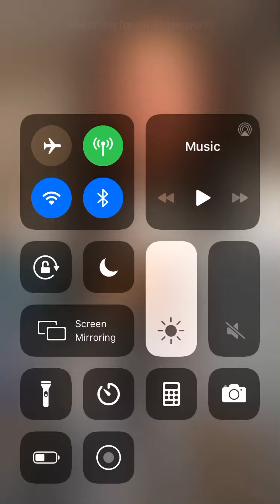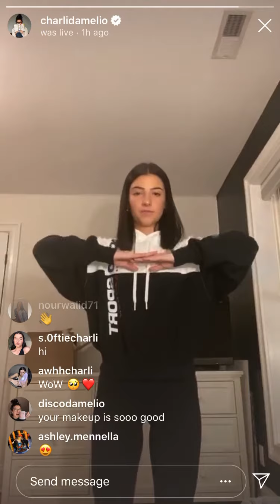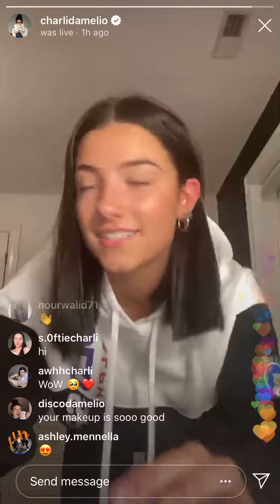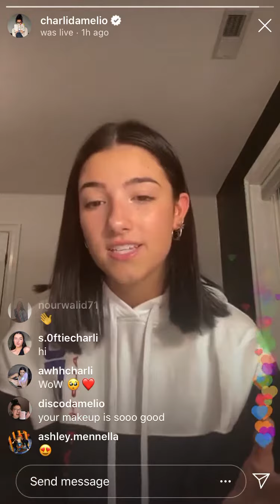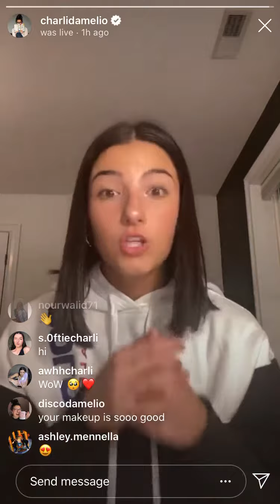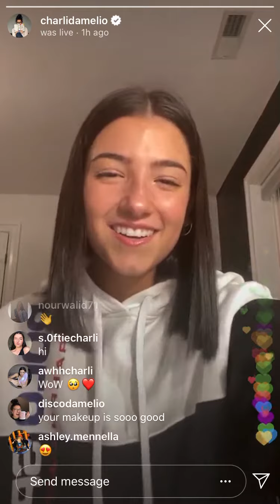Charli damileo insta live teaching the distance dance 4/10/2020 Part 2